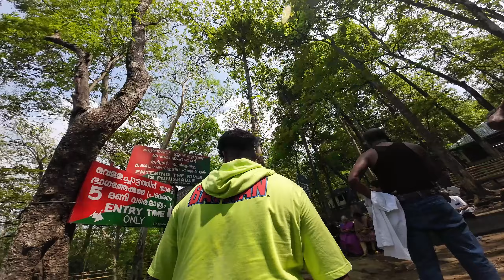Melur Manjumeel Boys At Athirapilly falls 😄🤣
FOR EVENTS
 DM to 360_frames_photography in Instagram 😊